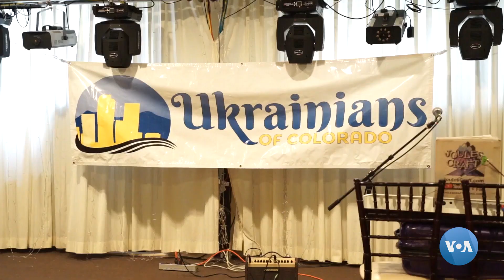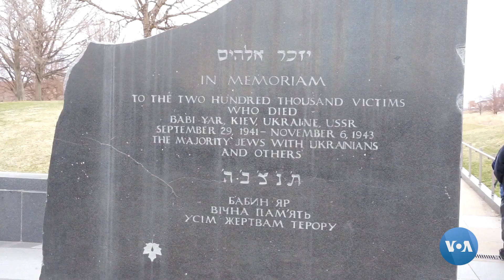Koloradoda Ukraina uchun xayriya aksiyasi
AQShning Kolorado shtatida ukrainalik va polshalik amerikaliklar birlashib, qochqinlar uchun xayriya aksiyasini o’tkazdi.